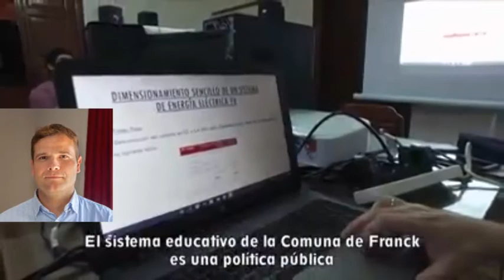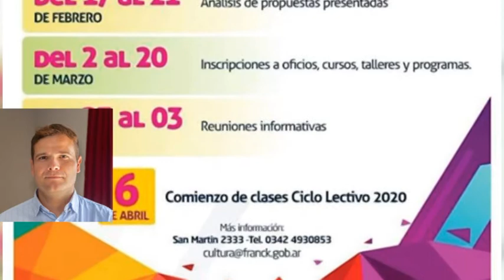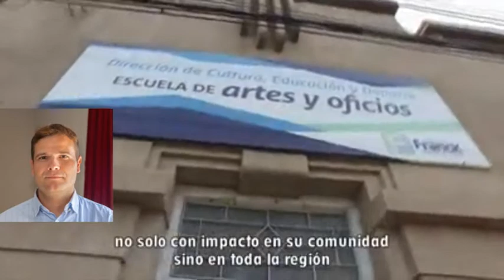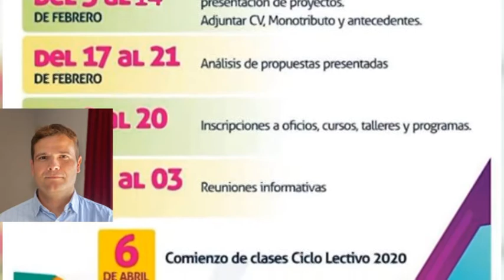Damián Franzen – Vicepresidente comunal de Franck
Abrieron las inscripciones para proyectos de la escuela de Arte y Oficios